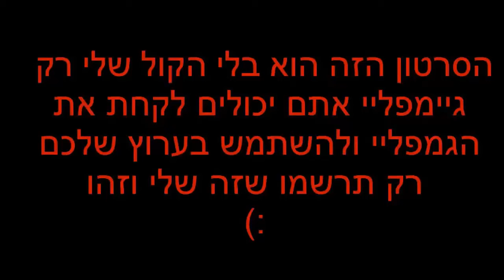Battlefield Hardline Multiplayer||פרק 49